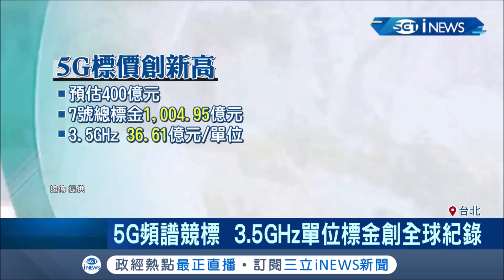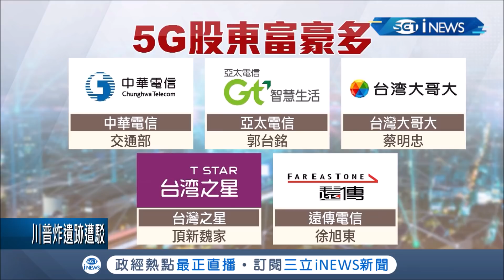5G標金破千億！5大電信砸錢搶標創全球新高 專家分析:未來5G資費恐千元起跳│記者 方昱翔 許智雄│【台灣要聞。先知道】20200107│三立iNEWS